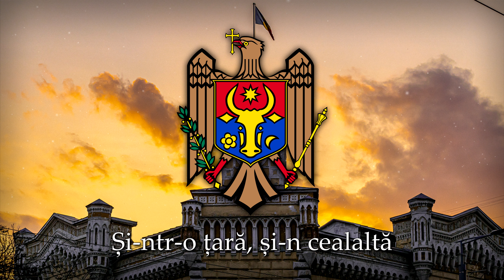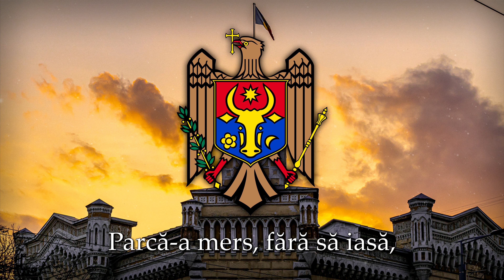Trenulețul - (Moldavian Folk)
(For English subtitles, turn on YouTube subtitles)

●▬▬▬▬▬✦⋆English⋆✦▬▬▬▬▬●
''Trenulețul'' (The Train) it's a song made by Zdob şi Zdub and Advahov Brothers.
It was the song that represented the Republic of Moldova at Eurovision 2022.

●▬▬▬▬▬✦⋆Română⋆✦▬▬▬▬▬●
''Trenulețul'' este un cântec realizat de Zdob şi Zdub și Advahov Brothers.
A fost piesa care a reprezentat Republica Moldova la Eurovision 2022.

To support me financially for my work in promoting Romanian patriotic/folkloric songs, you can donate me here: